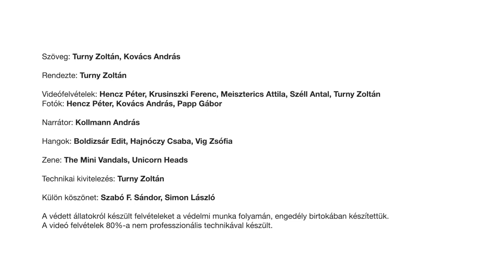A hamvas rétihéjáról röviden – 1. Fészkelő rétihéjáinkról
A legjobb élmény érdekében javasoljuk a 1080 p felbontást!

Ötrészes videosorozatunkban röviden bemutatjuk a hamvas rétihéja életmódját és határozását, valamint a lehetséges védelmi intézkedéseket. Reméljük, hogy ezzel is hozzájárulhatunk ennek a szép, de veszélyeztetett fajnak a megismertetéséhez és védelméhez.
Ebben a részben néhány alapvető információt szeretnénk megosztani a hazánkban megfigyelhető rétihéjafajokról.

Szöveg: Turny Zoltán, Kovács András
Rendezte: Turny Zoltán
Videófelvételek: Hencz Péter, Krusinszki Ferenc, Meiszterics Attila, Széll Antal, Turny Zoltán
Fotók: Hencz Péter, Kovács András, Papp Gábor
Narrátor: Kollmann András
Hangok: Boldizsár Edit, Hajnóczy Csaba, Vig Zsófia
Zene: The Mini Vandals, Unicorn Heads
Technikai kivitelezés: Turny Zoltán
Külön köszönet: Szabó F. Sándor, Simon László
A védett állatokról készült felvételeket a védelmi munka folyamán, engedély birtokában készítettük.
A videó felvételek 80%-a nem professzionális technikával készült.